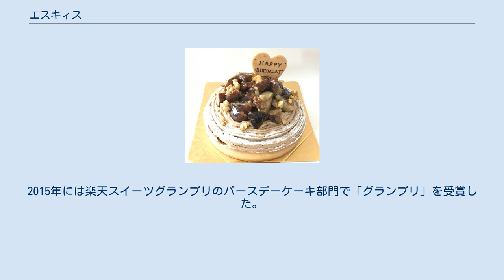エスキィス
エスキィスの『栗とコーヒーのほろ苦タルト』 エスキィス（Esquisse）は、長野県長野市上千歳町の洋菓子店。
2002年3月タルト専門店としてオープンした。
タルトやギモーヴをメインに販売している。
 埼玉県新座市に本社を置くデザイン会社「サンク」が母体。
店長の沼田愛ら3名が、「女性が、女性の幸せのために」というコンセプトで立ち上げた。
エスキィスとはフランス語で「スケッチ」という意味である。
店舗の場所として信州を選んだのは、当時の上司がたまたま長野県出身で、長野の広大な自然や豊かな農産物に強い感銘を受けたことが誘因になった。
オープンしたときは、品ぞろえを絞り、フルーツに合うタルト専門店としてオープンさせた。
昭和通りに面した店内は、南フランスの田舎をイメージして白壁仕上げになっている。
開店当初は宝石箱に見立てたというショーケースが置かれていた。
 しかし、開店当初は思ったようにタルトは売れなかった。
沼田は製菓衛生師の資格を取り、スタッフが他の洋菓子店の商品を食べ歩いて研究を重ねた。
「おいしいだけでは売れない」と沼田は元グラフィックデザイナーの経験を活用して盛り付けにも拘った。
フルーツも色彩を考慮して華やかに配置した。
やがて長野県産の果物を多く使ったタルトは人気となり、開店から半年で話題を呼ぶようになった。
1人で14-15個まとめ買いをする顧客もおり、開店から4時間で売り尽くすこともあった。
果物は季節によって取り扱いが変わり、2002年の夏には、白桃、ソルダム、ネクタリンを桃のババロアと桃ジャムで仕上げた「桃のタルト」が登場して顧客の関心を呼んだ。
秋にはクリやサツマイモを使ったタルトも販売される。
紅茶やココナッツ、チーズを練り込んだクッキーなども取り扱う。
タルトの土台やソース、ジャムは、保存料や着色料などの添加物を使用せず、全て手作りで作られる。
ラズベリーフィーリングというブルーベリーと黒胡麻を使った黒い洋菓子は全国菓子大博覧会で最高賞 を受賞し、産経新聞でも取寄せベリー系スイーツベスト3として紹介された。
2014年からは農園を借りて、商品に使用するラズベリーの栽培を開始した。
 2014年現在はネット販売への特化を進め、長野の店舗には看板もショーケースも無くなった。
取扱商品の中心は、バースデーケーキに移行し、冷凍して全国に発送する。
ネット販売が中心になっても盛付には凝った。
フランスの洋菓子では脇役扱いされるギモーヴ（マシュマロ）をカップにかわいらしく盛りつけて販売したところ顧客の反応は上々だった。
パティシエとして修業した人にはない発想というのもこの店の自慢とされる。
最大手の楽天市場では、フルーツケーキ部門で注文数1位の常連となった。
2015年には楽天スイーツグランプリのバースデーケーキ部門で「グランプリ」を受賞した。